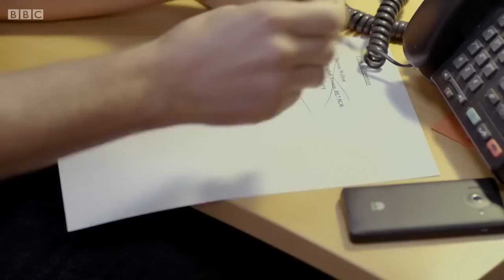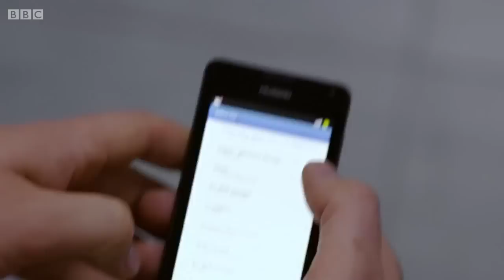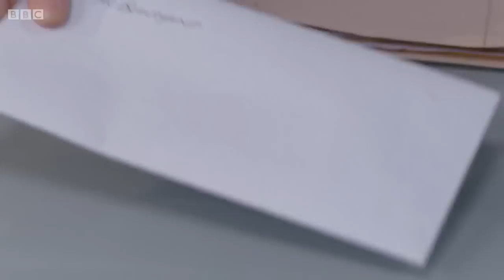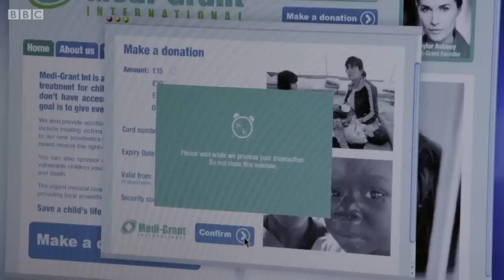Casualty Series 29 Episode 25 Toxic Relationships 14th March 2015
casualty series 29,
Casualty Series 29 Episode 15 Next Year's Words 3rd January 2015
Casualty Series 29 Episode 16 Clinging On 10th January 2015
Casualty Series 29 Episode 17 Muddling Through 17th January 2015
Casualty Series 29 Episode 18
Casualty Series 29 Episode 19

Casualty Series 29 Episode 20
Casualty Series 29 Episode 21
Casualty Series 29 Episode 22,23,24,25